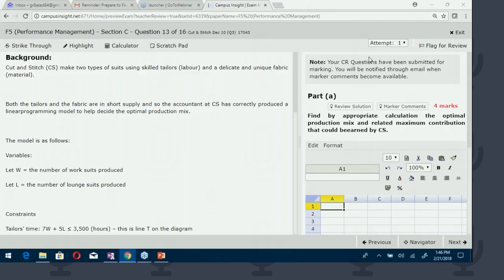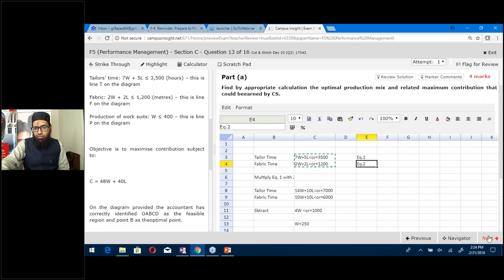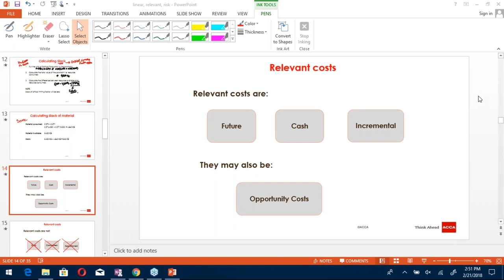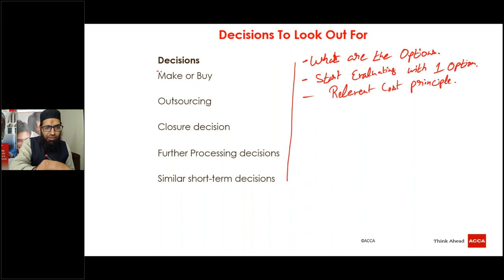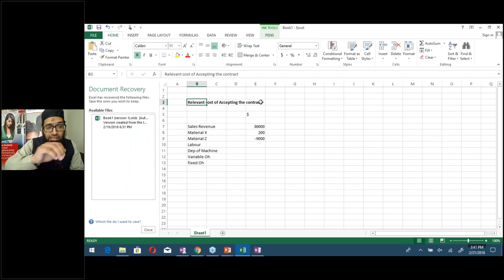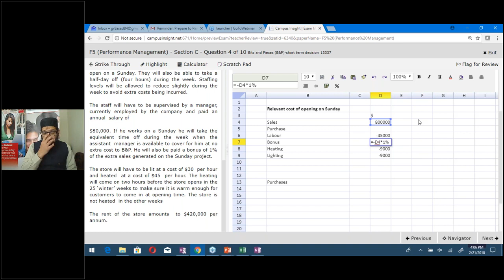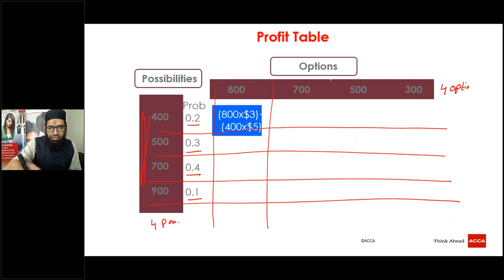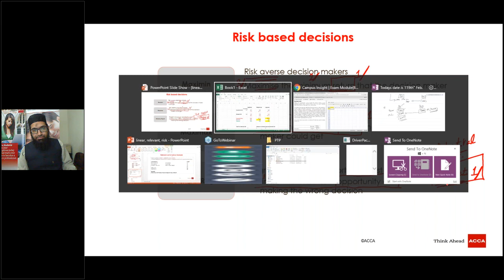Performance Management - Day 3